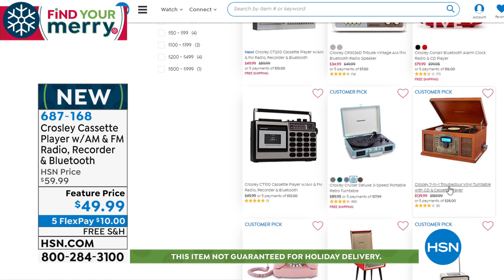Crosley CT200 Cassette Player w/AM FM Radio, Recorder ...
Crosley CT200 Cassette Player w/AM   FM Radio, Recorder   Bluetooth
Bring back the '80s and crank up those mix tapes with this cassette deck! Play music from any Bluetooth enabled device or radio band, and even craft your own special mix by popping in a blank tape and hitting record while singing into the builtin microphone. A functioning VU meter, treble and bass dials will help finetune your favorite tracks. This cassette deck features a portable design, so you can plug in the AC adapter for home listening, or pop in some batteries and it on the go!

    Crosley CT200 cassette player
    Power cord
    User manual